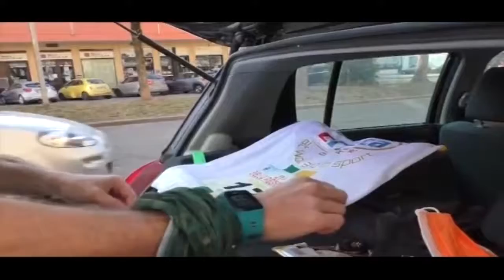Un record infranto nella 41esima edizione della Biella-Piedicavallo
Un record infranto nella Biella-Piedicavallo, corsa podistica giunta ieri alla 41esima edizione.